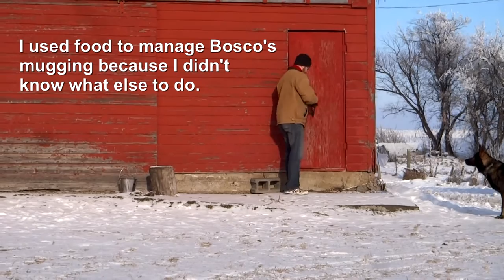FE320: Video #25 - Mugging Me at the Barn Door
FE320: Toys - Advanced Concepts (Shade Whitesel)

Evolution from week 1 to week 6.